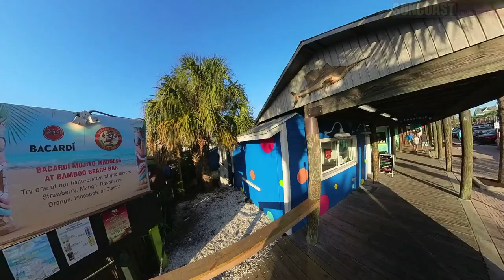JOHN'S PASS VILLAGE, MADEIRA BEACH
Walking and drone video of JOHN'S PASS VILLAGE, Madeira Beach, Pinellas County, Florida, USA taken March 2024.  The video features fine Coundry and Folk music.